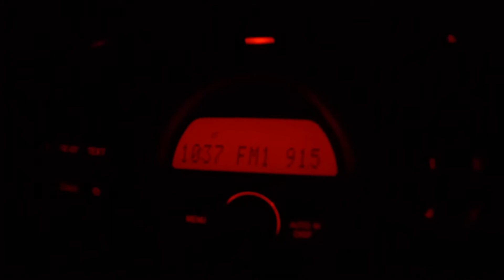VLOG: 1| I MET CHINKY! | CHINKYTITA MEET & GREET SA DIVISORIA! CHINKY BABES